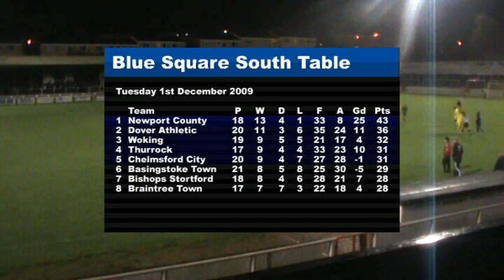(01/12/09) Bath City 5-0 Woking (Match Highlights)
The Cards are easily beaten by Bath City at Twerton Park thanks to goals from Kaid Mohamed, Darren Edwards (2) Chris Holland and Andrejs Stolcers.